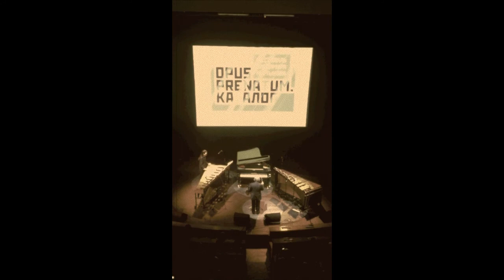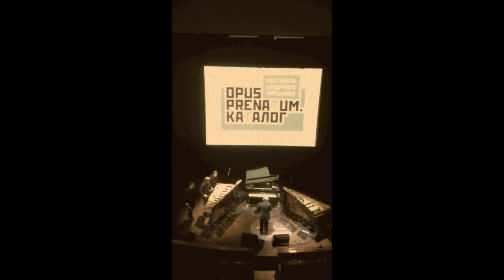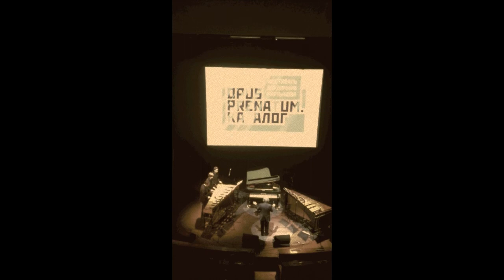Георгий Пелецис. МАРИМБИССИМО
Георгий Пелецис. Этюд для 2-х маримб в 16 рук «Маримбиссимо».
Исполняют: Ансамбль ударных инструментов Марка Пекарского, Павел Карманов (фортепиано).